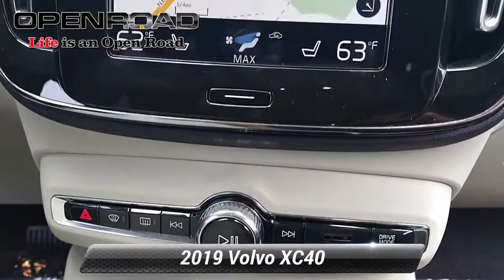Certified 2019 Volvo XC40 Momentum, Edison, NJ 773A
Open Road Volvo

842 US Route 1 N

CARFAX 1-Owner, Volvo Certified, GREAT MILES 25,658! REDUCED FROM $34,995!, PRICED TO MOVE $6,100 below J.D. Power Retail!, FUEL EFFICIENT 31 MPG Hwy/23 MPG City! Momentum trim. Navigation, Heated Leather Seats, Turbo Charged, All Wheel Drive.OPTION PACKAGESPREMIUM PACKAGE: Wireless Charging for Smart Phone, Hidden Storage Compartment Under Driver's Seat, Power Folding Rear Backrest, power folding rear headrests, HomeLink & Compass Integrated In Rearview Mirror, Pilot Assist Driver Assistance System, adaptive cruise control, Power Child Lock Rear Doors, Folding Load Floor w/Grocery Bag Holders, Keyless Entry w/Handsfree Tailgate Opening, 2-Zone Automatic Climate Control w/CleanZone, Interior High Level Illumination, Heated Windscreen Wiper Blades, 8-Way Power Passenger Seat w/4-Way Power Lumbar, MULTIMEDIA PACKAGE: 600W harman/kardon Premium Audio System, 13 speakers including air woofer technology, Sensus Navigation Pro, VISION PACKAGE: Park Assist Pilot w/Fr & Rr Park Assist Sensors, Blind Spot Information System (BLIS), cross traffic alert and autobrakeSHOP WITH CONFIDENCEEach vehicle has to pass a rigorous 170-Point Comprehensive Inspection and Reconditioning, $0 Deductible for covered warranty repairs, Cars model year 2015.5 and newer include complimentary 1-year subscription to Volvo On Call, Volvo Roadside Assistance is included for the duration of the vehicle's warranty, Roadside assistance includes towing, lockout assistance, jump start, flat tires and fuel delivery, Trip interruption benefits are also included if 150 miles or more from home, 5-year/unlimited mileage Warranty from the original in service date, Complimentary 3-month trial subscription to SiriusXM satellite radioPricing analysis performed on 7/17/2021. Fuel economy calculations based on original manufacturer data for trim engine configuration. Please confirm the accuracy of the included equipment by calling us prior to purchase.

[RLVID:2700:d5603fd6da8851de:84c721baac6bda9f:1]